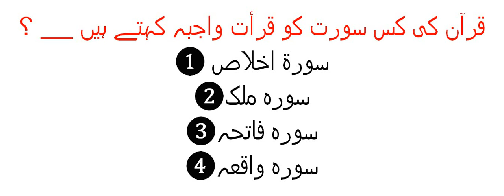Islamic Study / History of Islam/ Hajj / General Knowledge / Literacy Mobilizer/PPSC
Islamic Study / History of Islam /  General Knowledge / Question & Answers/
General Knowledge aboutIslam / Hajj
Literacy Mobilizer/PPSC